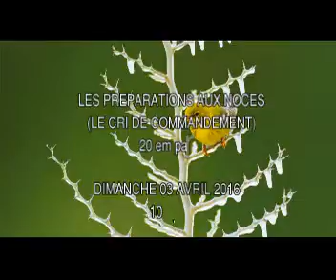(Le cri de commandement)20e Pasteur:ADHOT MICHEL ERIC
THEME :Les préparations aux noces (Le cri de commandement)20e

CENTRE DE MISSION POUR LA PAROLE ( EGLISE DE KOUMASSI 05)
DIMANCHE 03 AVRIL 2016 A 10H00